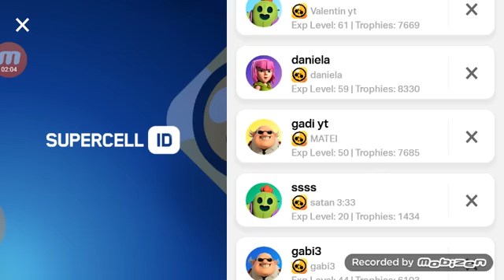Brawl stars cu ???